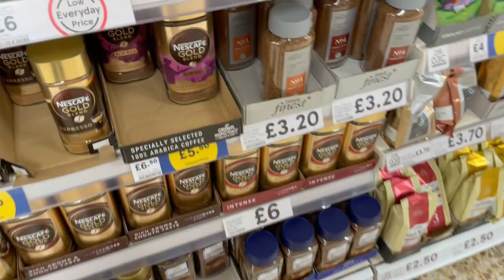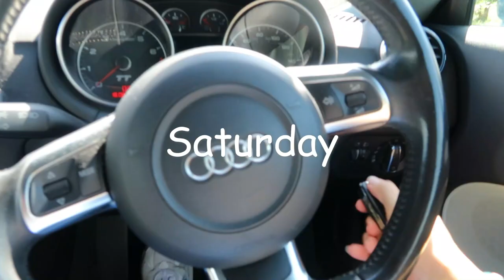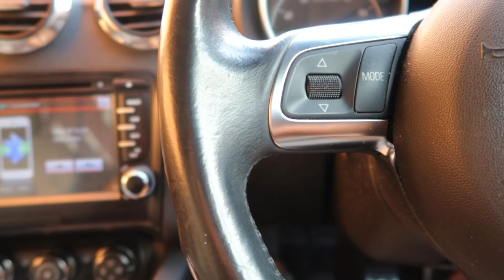PEAK WEEK IS HERE! And it's totally different to last time - Figure Prep 1 Week Out!